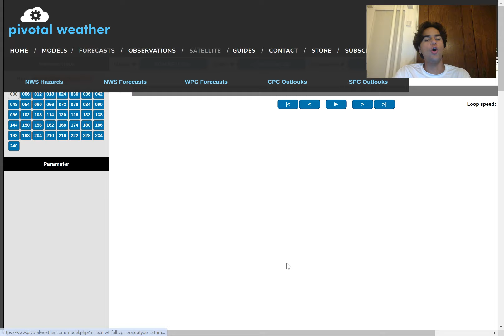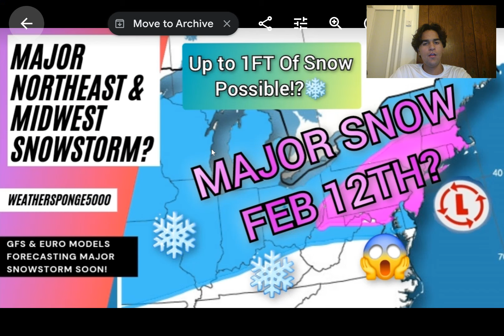Major Northeast & Midwest Snowstorm Soon?!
In this video, we will talk about the next potential major Southeast &  Northeast Winter Storms that have the potential of developing this week & next week. We will analyze the key factors that could affect the track and impacts associated with this storm as well as the possibility of this snowstorm occurring.